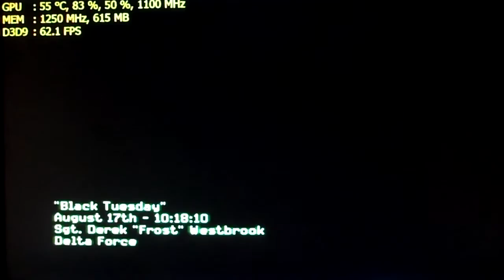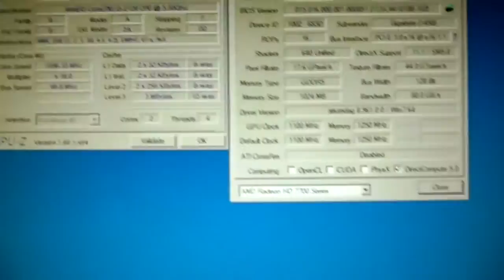CoD: Modern Warfare 3 - HD 7770 1GB - i3 2120 - 8GB - 1080p Test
Call of Duty: Modern Warfare 3 PC gameplay test on highest graphics settings and 1080p

► SYSTEM:
- CPU: Intel Core i3 2120 Sandy Bridge 3.3 Ghz / 4 Threads
- MOBO: Gigabyte H61MA-D2V LGA1155
- RAM: Corsair XMS3 2x4GB DDR3 ~1333 Mhz CL9
- GPU: Gigabyte HD 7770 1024 MB @1100 / 5000 Mhz
- SSD: Corsair Force 3 60GB
- HDD: Samsung F3 1000 GB
- PSU: LC600W +12v 2x20A
- CASE: LC Power 7032B
- DISPLAY: Samsung P2450H 24'' Full HD 1920x1080

12.4 Catalyst drivers

Maxed Out 1920x1080 settings

System consumes 50W IDLE and 168W-Peak when LOAD (tested in many AAA games).

Don't be afraid and comment. :)